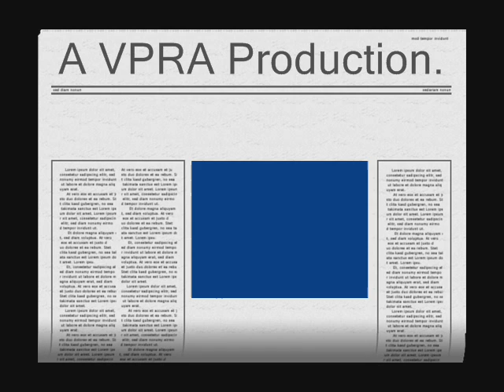Thornaby Remembers 2007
Remember the Fallen